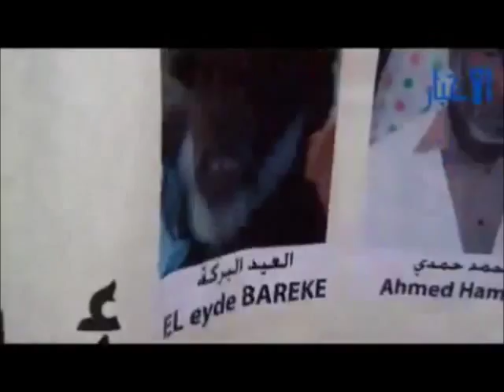The anti-slavery movement in Mauritania takes the streets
26/06/2012: The Anti-Slavery Movement in Mauritania takes the streets, asking for the release of the Human Rights Defender Mr. Biram Ould Abeid and the other 6 anti-slavery activists who were arrested on 29 April 2012. Mr. Biram Ould Abeid is being accused of terrorism and apostasy, facing even the death penalty, when his fellow activists face up to 30 years in prison.